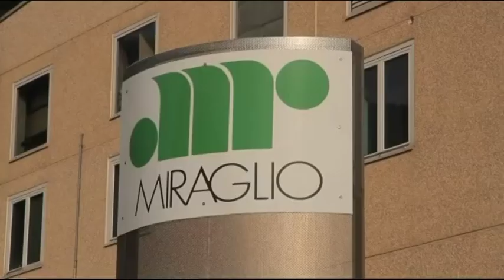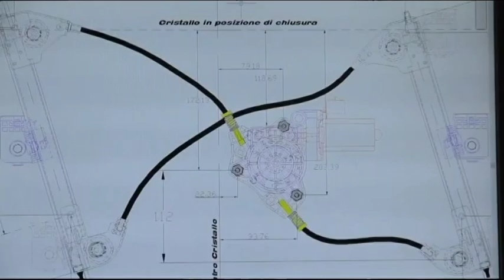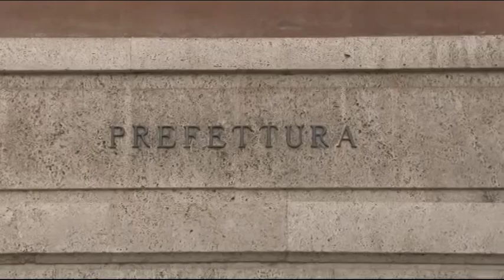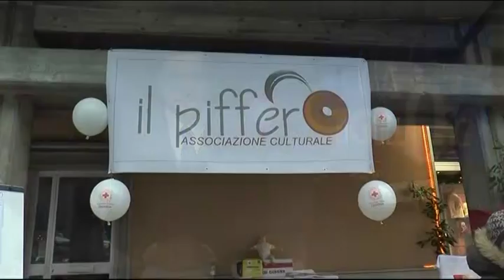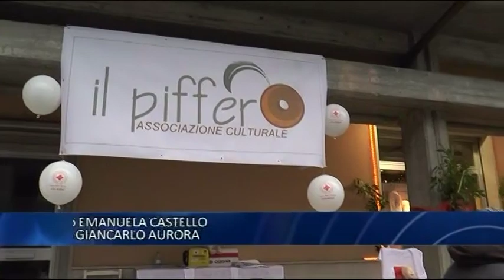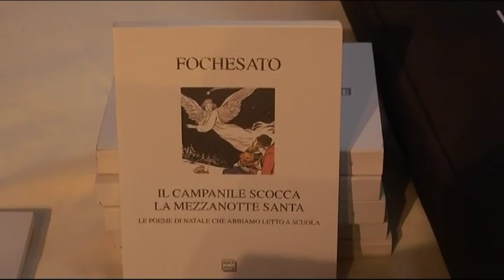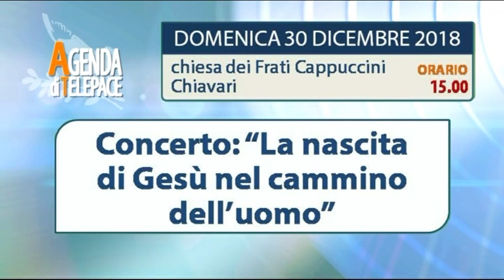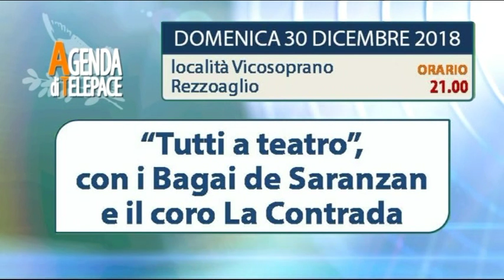TiGullioggi edizione del 29 dicembre 2018